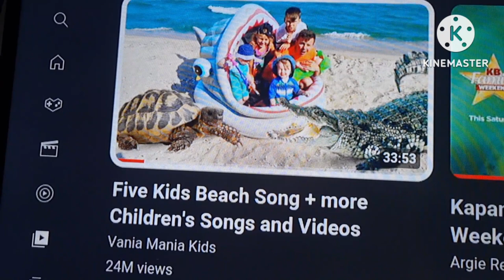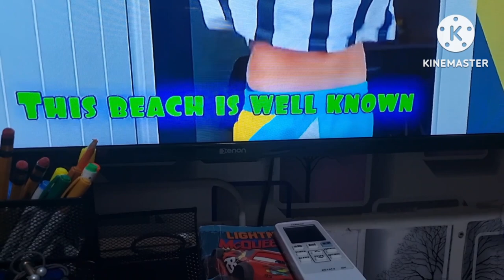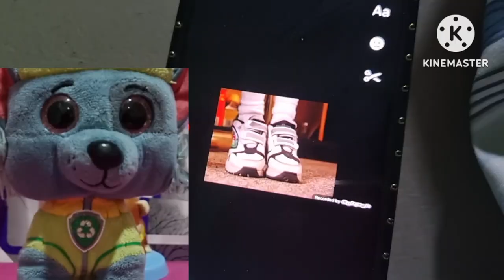Opening To Paw Rocky Kid Feet DVD